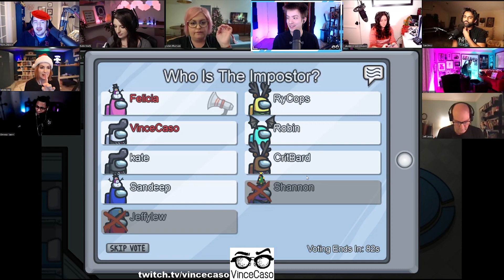Felicia Day does ALL THE WORK! | Among Us ft. Felicia Day, Kate Stark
My own twin Kate Stark made the horrible mistake of hard clearing me while Felicia SLAYED!
⭐Expand me⭐

Editor ► @wikthe3rd
Thumbnail ► @BottomSpy
Produced by ► Finnlayshards, TheFruityKiwi, Dman1198

Intro + Outro graphics ► Art Vega